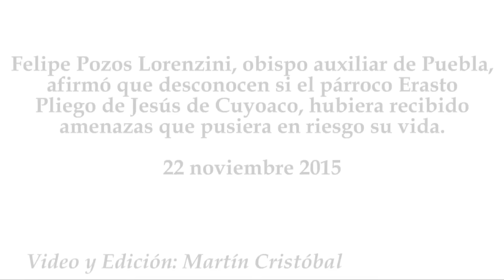Arquidiócesis de Puebla desconoce amenazas en contra del párroco de Cuyoaco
Felipe Pozos Lorenzini, obispo auxiliar de Puebla, afirmó que desconocen si el párroco Erasto Pliego de Jesús de Cuyoaco, hubiera recibido amenazas que pusiera en riesgo su vida.
22 noviembre 2015